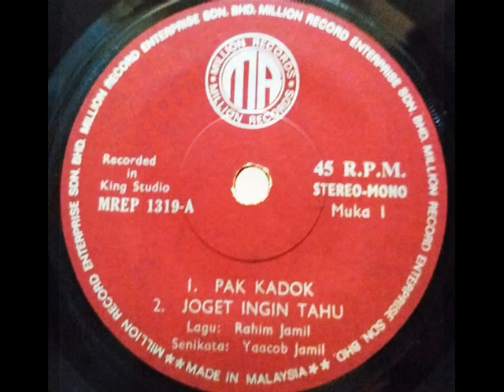rahim jamil & sabariah yunus _ pesanan adik (1973)